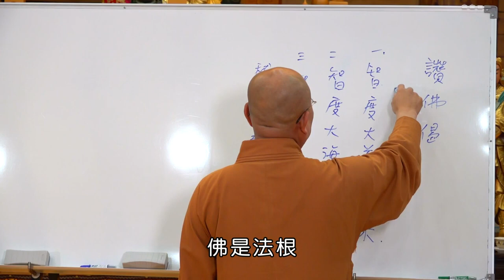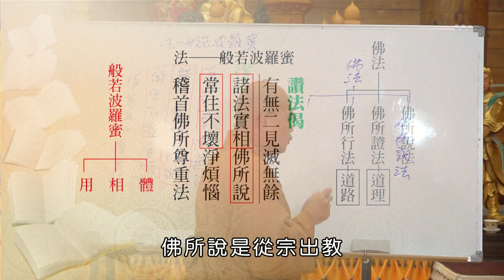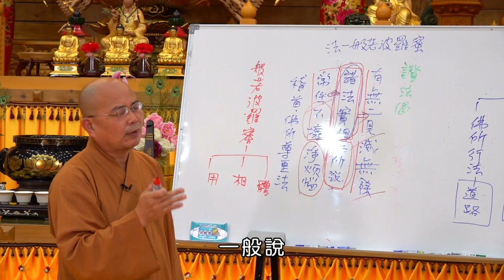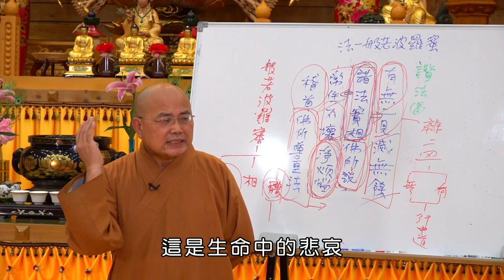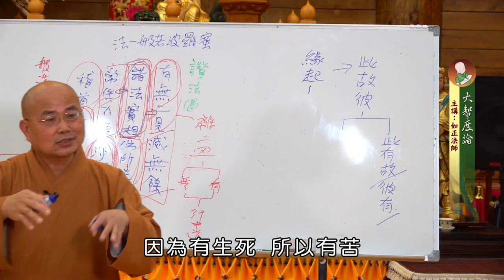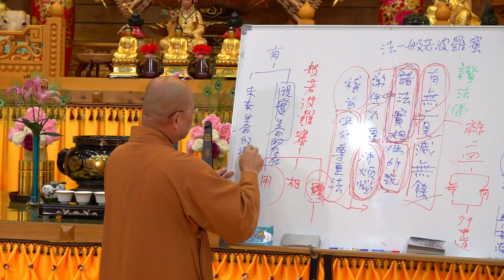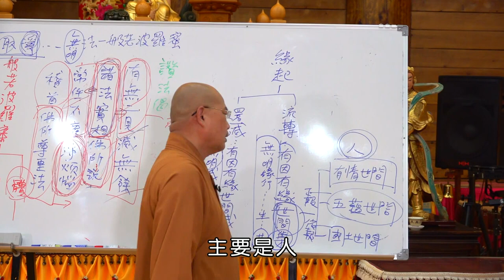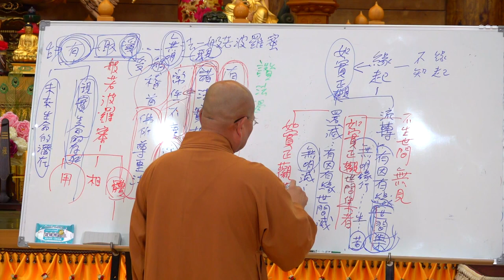如正法師【大智度論】0007 -有字幕 - 生命電視台LIFE TV後製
很多人學習佛法，不知道什麼是「緣起」，因為不知道緣起，當煩惱來了，他不知道為什麼會煩惱；痛苦來了，不知道怎麼解決痛苦；問題來了，不曉得問題的癥結.

學習佛法最重要的是要知道~"問題的癥結"，
生死的癥結是什麼？「我見」!
解脫的關鍵是什麼？「把我見去除」!
「我見」怎麼來？執著有，跟執著無.

我們起煩惱的時候，就從「緣起」想~
"我為什麼起煩惱?"
"我起煩惱有什麼現象? 會苦嗎?"
"我是執著什麼?"

佛法非常好用，只是我們不會用而已，你會用，它真的就像滅火器一樣，火一來就滅掉了，最大的智慧，是根本不會讓它起火！

如果你能夠常常這樣想，不管發生什麼事情，在僧團裏面，在僧團外面，在寺院裏面，在寺院外面，自己一個人面對很多不同樣的人，好的或不好的，你都從緣起法裏面去看，我告訴你，有煩惱很容易就消除，沒有煩惱不會特地起煩惱，起了煩惱很容易覺照！

所以「緣起」非常重要，但我們多數的人都是 石頭壓草，拿阿彌陀佛來壓，拿咒語來壓，拿經典來壓，拿八十八佛來壓. ，我告訴你，壓不住的，偶爾壓得住，但實際上你沒有把根本解決掉，所以它壓不住。

所以你一定要常常觀「緣起」，緣起是佛法核心，佛法是對有情講的，有情中的「人」，是佛法的重心，所以佛法是對我們學佛的人說的，是對我們想修行的人說的，這個很重要．．．